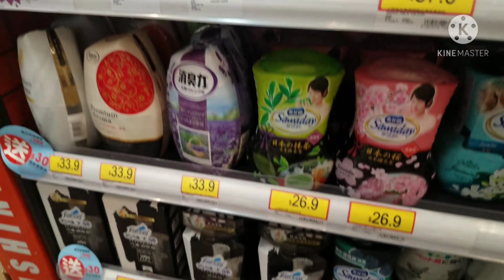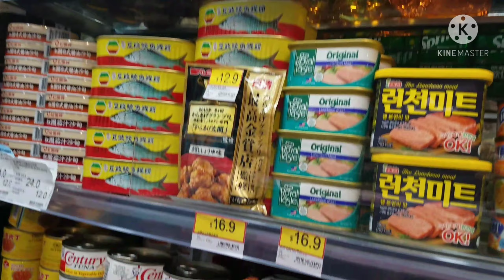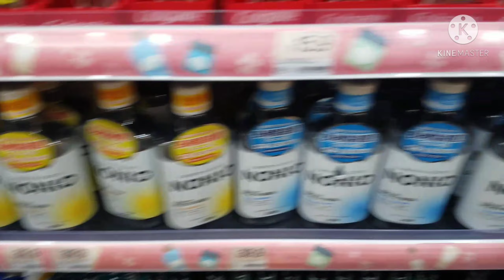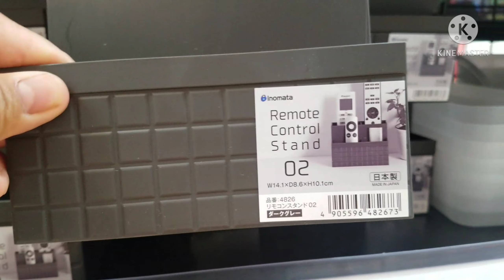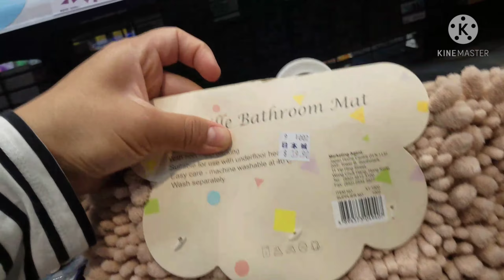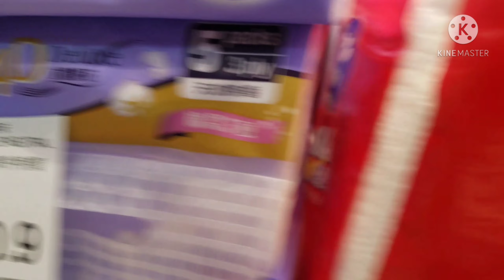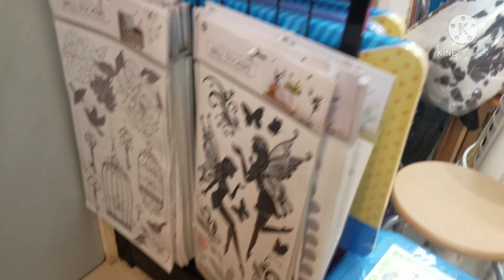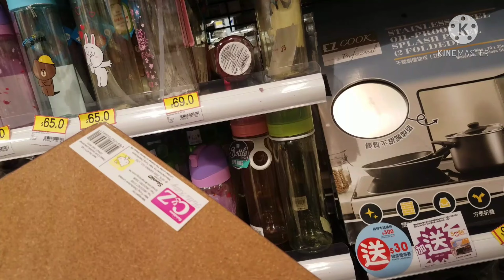JHC JAPAN HOME CENTRE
JHC JAPAN HOME CENTRE HONGKONG has been the "one stop" destination for customers looking fir quality and a diversified range of housewares items.its outlets are.among the most dependable retail stores in HongKong in satisfiying custoners needs.